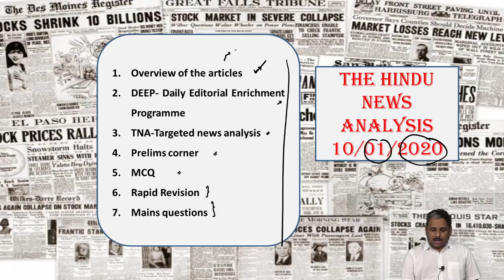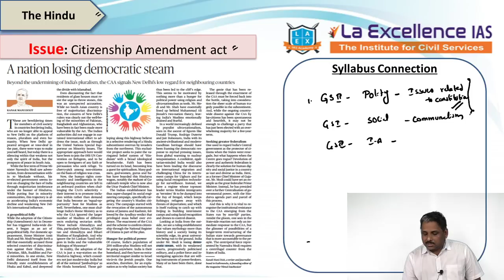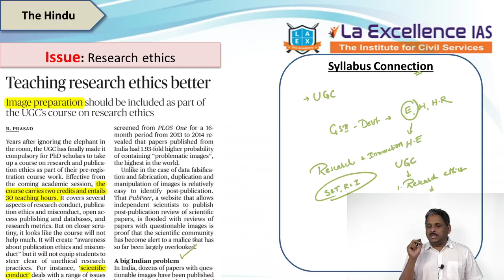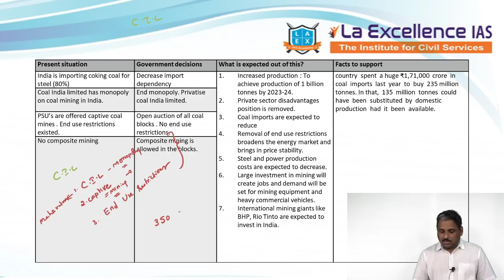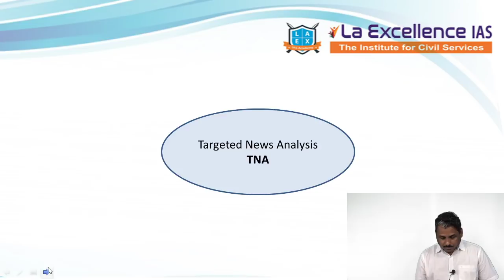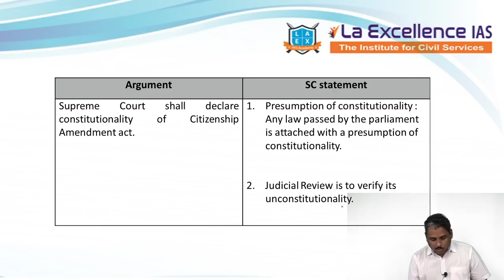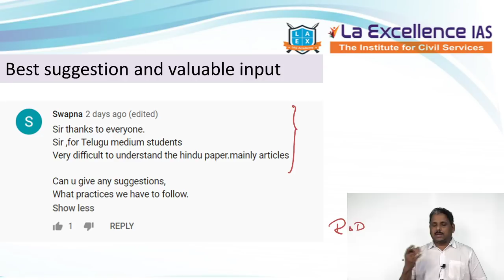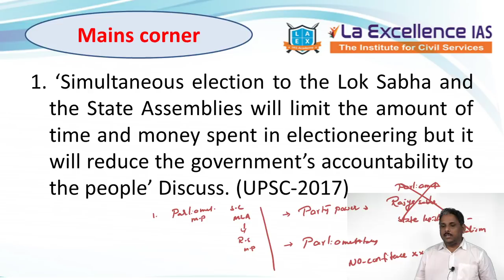Telugu (10-01-2020) Current Affairs The Hindu News Analysis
1. Overview of the articles - 00:10
2. DEEP- Daily Editorial Enrichment Programme -  00:49
3. TNA-Targeted news analysis - 02:56
4. Suggestion of the day - 47:20
5. MCQ -  55:24
6. Rapid Revision - 51:04
7. Mains questions - 56:27

Polity
1. A nation losing democratic steam - 04:17

Education
1. Teaching Research ethics better - 16:14

Security
1. CDS and the path to jointmanship - 18:26
2. Deciphering the CDS [Indian Express] - 18:38

Economy:
1. Mining Deep - 23:30

Environment
1. A continent on fire - 28:32

Polity
1. Vice president all for simultaneous polls - 34:29
2. SC rebuffs plea to implement CAA - 39:33

Security:
1. UP tops list in crimes against women - 42:03
2. The hollow relief of farmer suicides [Live mint] - 43:06

Facts for prelims:
1. Mahadaei Wildlife Sanctuary - 45:48
2. Article 142 - 46:06
3. Curative Petition - 46:42

Enjoy learning !!!